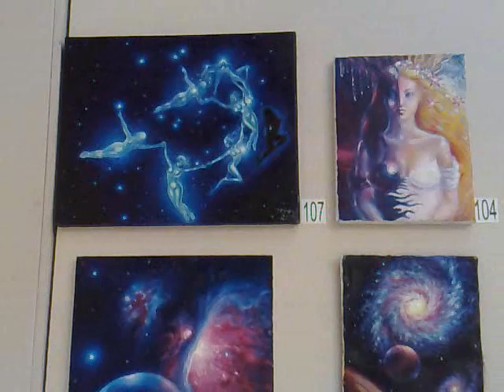Expozitie de pictura la parlamentul Romaniei, tablouri de vis de Corina Chirila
Expozitie Tablouri de vis la Palatul Parlamentului, sala Constantin Brancusi tablouri de Corina Chirila